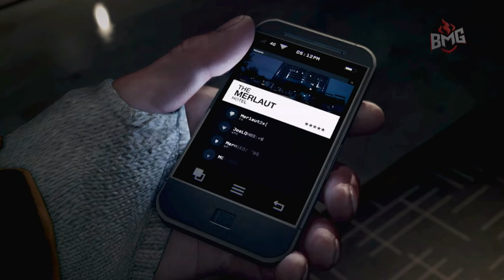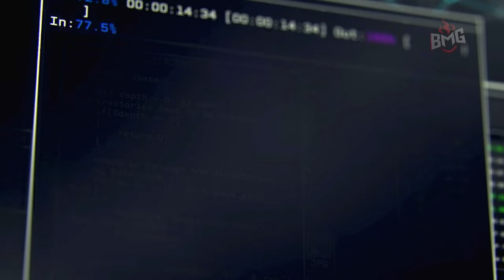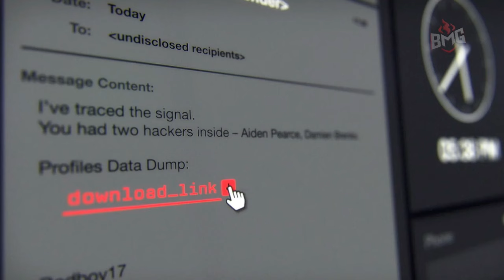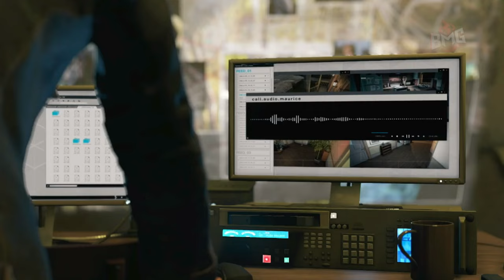Revisiting Watch Dogs 10 Years Later | Episode 1: Let's Meet Aiden Pearce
Watch Dogs Episode 1: Aiden Pearce

Aiden Pearce, the protagonist of the 2014 game "Watch Dogs," is a skilled hacker and vigilante driven by a personal tragedy. He is known for his iconic look: a long, dark trench coat, a grey cap often pulled low over his eyes, and a scarf covering the lower half of his face. Aiden's hacking abilities allow him to manipulate the city's ctOS system, giving him control over various electronic devices. His character is marked by a relentless pursuit of justice, fueled by a deep sense of guilt and a desire for revenge after the loss of his niece. With a background in criminal activities and a strong moral code, Aiden operates in the shadows, using his skills to combat corruption and protect his remaining family from harm.

Description:
Welcome to our Let's Play of Watch Dogs 2014! In this video, we dive into the thrilling world of Chicago as we step into the shoes of Aiden Pearce, a skilled hacker and vigilante.

📅 Gameplay Overview:
In the first 15 minutes, we witness Aiden's impressive hacking abilities as he navigates through the city's ctOS system. We start with an intense opening sequence where Aiden orchestrates a blackout at a stadium to escape his pursuers. As the plot unfolds, we learn about Aiden's tragic past and his quest for revenge.

👤 Character Introduction:
Meet Aiden Pearce, a man driven by personal loss and a desire for justice. Watch as he leverages his hacking prowess to manipulate the environment, access secured data, and evade the authorities.

🔍 What to Expect:

High-Stakes Action: Experience the adrenaline-pumping escape from the stadium.
Hacking Mechanics: See Aiden use his phone to hack into the city’s infrastructure.
Story Development: Get a glimpse into Aiden’s motivations and the events that set him on his path.
Join us as we embark on this action-packed journey through the interconnected world of Watch Dogs.

💬 Comments: Let us know your thoughts on the game and what you'd like to see next.

Timestamps
Intro: 00:00
The Merlaut: 00:19
Aiden Pearce: 03:52
Escaping The Stadium: 12:34
Outro: 18:42